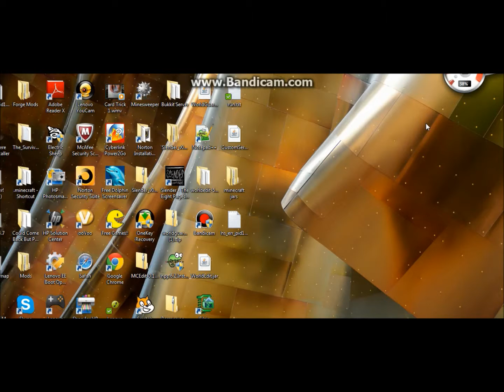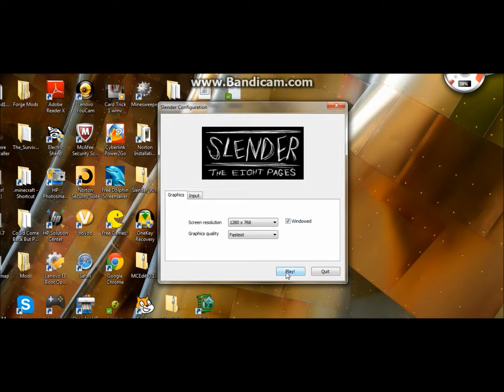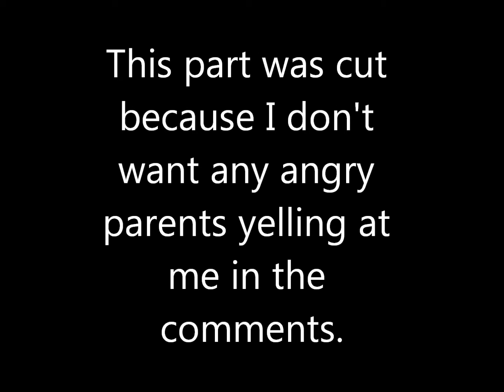ME PLAYING SLENDER ATTEMPT 1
I decided to do slender for a change.  DON'T WORRY.  I am still doing minecraft stuff.  I just thought it would be fun to try something new